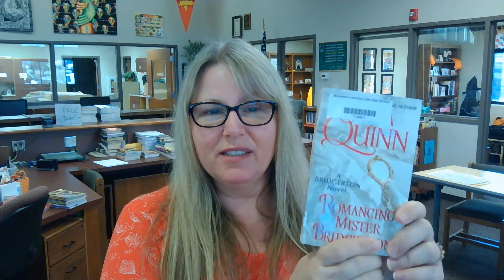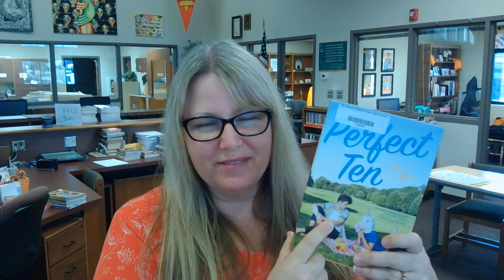Courter Booktalk 041221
Mrs. Courter booktalks The Last Garden in England by Kelly, Upside Down in a Laura Ingalls Town by Manning, Romancing Mister Bridgerton by Quinn, Perfect Ten by Philips, and Wild Cards by Elkeles.